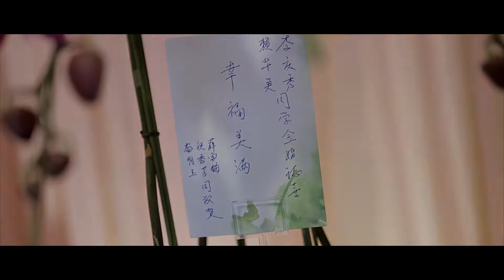Golden Wedding Anniversary Yulianto Melina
I ask you to pass through life at my side - to be my second self, and best earthly companion.